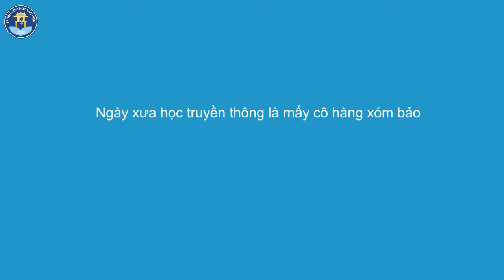Truyền Thông Đa Phương Tiện | Trường Đại Học Văn Hiến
“VHUERS CHECK” NGÀNH TRUYỀN THÔNG ĐA PHƯƠNG TIỆN
Chỉ với 60s, hãy cùng ThS. Trần Xuân Tiến – Phó Trưởng Bộ môn Truyền thông tìm hiểu những điều thú vị của ngành Truyền thông đa phương tiện nhé.
Còn chần chừ gì nữa mà hông xem hết “chiếc clip” dễ thương này! 🤗

Các bạn đừng quên đăng ký thành viên myU đến ngày 18/07 để được hỗ trợ học phí và tham gia chương trình quay số may mắn nhé.
Để được thầy cô và anh chị sinh viên Văn Hiến tư vấn trực tiếp thì hãy tham gia nhóm VHU – Tư vấn tuyển sinh 2023 ngay nhé

TRƯỜNG ĐẠI HỌC VĂN HIẾN - THÀNH NHÂN TRƯỚC THÀNH DANH